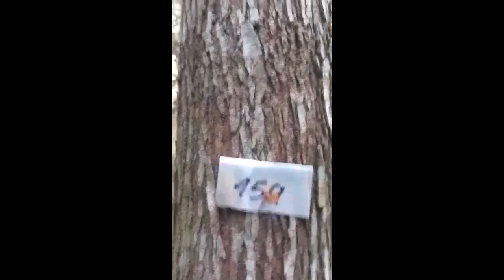Indígenas Mura denunciam empresa por invasão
Indígenas Mura da comunidade Lago do Soares, em Autazes (AM), denunciam que funcionários da Potássio do Brasil estão trabalhando no território ilegalmente.
Lago do Soares está em processo de demarcação na Funai.
Os Mura afirmam que desde o final de fevereiro os trabalhadores da empresa realizam abertura de picadas (ramais) e desmatam floresta.
Os indígenas dizem que a empresa tem instalado marcos de georrerefenciamento sem autorização.
Eles também presenciam lanchas, carros e drones sobrevoando a comunidade.
A movimentação no território ocorre desde que o TRF1 concedeu direito do Ipaam licenciar a exploração de potássio.
Os Mura e o MPF contestam judicialmente estas decisões.

Imagens: Indígenas Mura